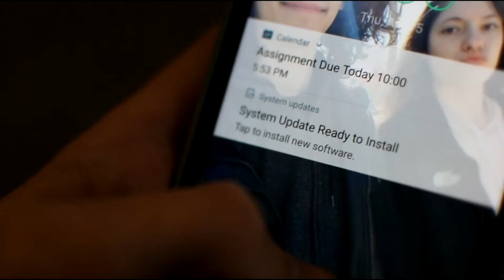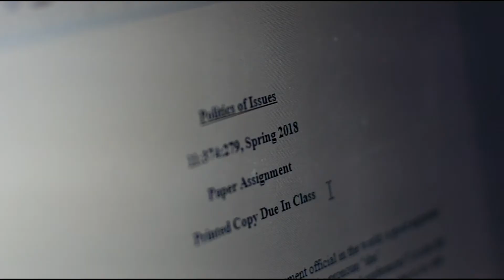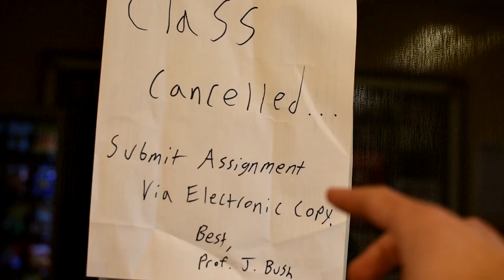Procrasti-Nation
Logebogue Productions 2018 (Name still under consideration)
The following is a short film production project produced as an artistic portrayal of a common trait that plagues everyone at some point or time in their lives: procrastination. The film stars myself and features G. Henick as well as the song "Holiday in Cambodia" by Dead Kennedys. I do not claim to have produced the musical track included in this short film. All of the rights to the included track are reserved by their proper owners.